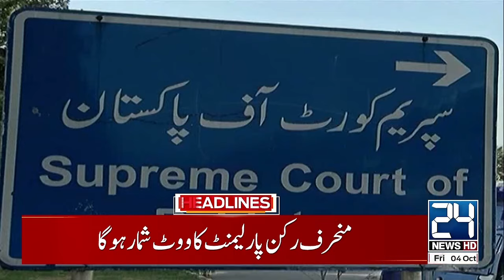PTI Protest Is Islamabad - Critical Situation - High Alert - 11am News Headlines - 24 News HD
24 News HD Is One Of The Leading News Channels Of Pakistan Bringing You The Latest Current Affairs From Pakistan And Around The World.  Live National Assembly ,Senate Session And Current Affairs.